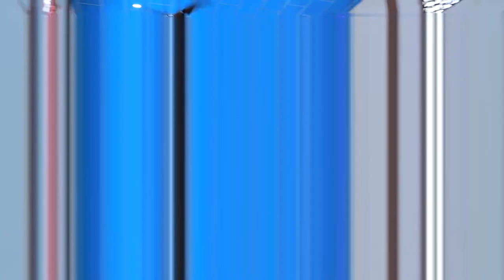Priestly Ordination & First Holy Qurbana | Deacon Joseph(Jeevan) Madathil | 2021 January 6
പൗരോഹിത്യ സ്വീകരണവും പ്രഥമ ദിവ്യബലിയർപ്പണവും | ഡീക്കൻ ജോസഫ്(ജീവൻ) മഠത്തിൽ | 2021 ജനുവരി 6 , 9.15 am @ വാഴക്കുളം സെന്റ്‌ ജോർജ് ഫൊറോന പള്ളി